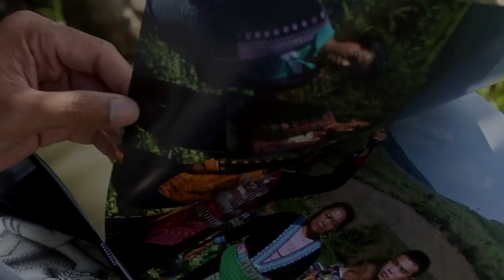แรงบันดาลใจ 13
โครงการ แรงบันดาลใจจาก พระบาทสมเด็จพระปรมินทรมหาภูมิพลอดุลยเดช สู่ผู้ต้องราชทัณฑ์ ในการสร้างเสริมสุขภาวะ และการสร้างทักษะชีวิต